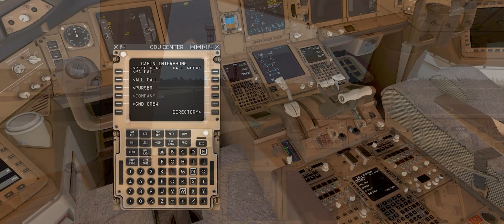WIP: comm system + MCC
using the CDU 3 interphone subsystem to communicate with the crew.
PS: Please do not mind the main displays, wip so they might not display the correct information. also most sound are not connected in this version